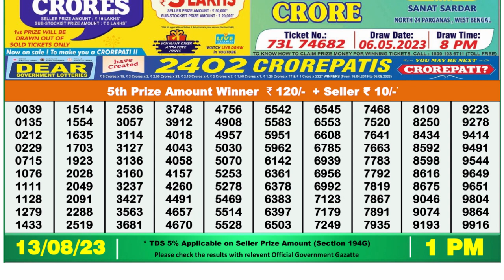Nagaland Lottery Sambad Live 1pm 13.08.23